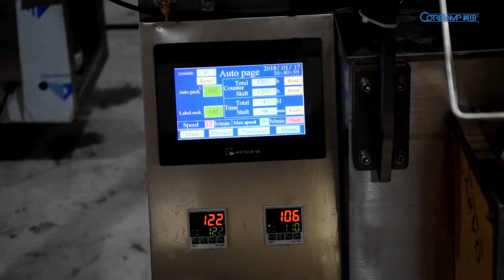4 side seal bag liquid packing machine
Coretamp ZV-320L Automatic powder packing machine is suitable for pack liquid water, milk, honey, fruit juice, ketchup, sauce, paste, etc.
Bag type can be 3 or 4 side seal bag, pillow bag, stick bag.